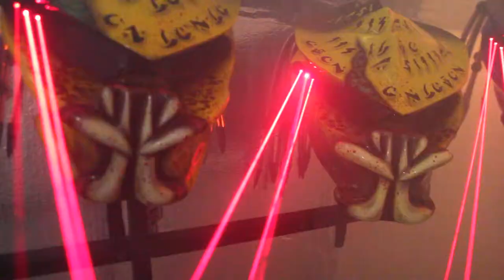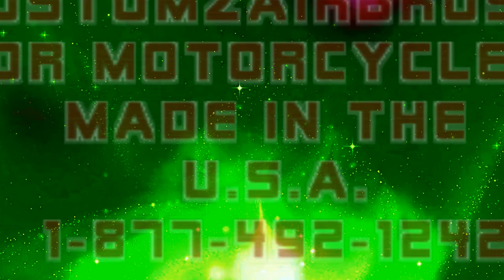helmet helmets motorcycle helmet custom helmet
#‎custom‬ ‪#‎Kustomz‬ ‪#‎predator‬ predator ‪#‎helmets‬ pre-fabricated,no wait shipping,ship immediately helmets.3 lasers,3 l.e.d.s inner d.o.t. shell. predator ‪#‎helmet‬ .# ‪#‎motorcyclehelmet‬ ‪#‎customhelmet‬ ‪#‎airbrushing‬ ‪#‎airbrushed‬ ‪#‎airbrushedhelmet‬ ‪#‎predatormotorcyclehelmet‬ ‪#‎predatorhelmet‬ ‪#‎custommotorcycle‬ ‪#‎motorcycle‬ helmets 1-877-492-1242 ‪#‎kustomzairbrushing‬ .
just the best helmets ever made.